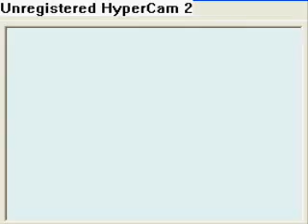Rockman EXE Operate Shooting Star Walkthrough/Gameplay Part 24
ok haven't been on in a long time its bcuz i decided to record everything then post XD made it a lot easier anyways PART 24 WOOT!!